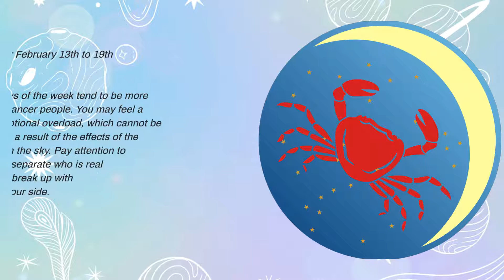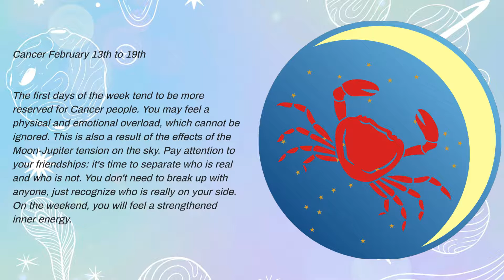Cancer zodiac sign February 13th to 19th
hello everyone who likes this channel, wish good vibes for everyone and that everything you wish happens. help the channel to grow, because I do it with a lot of love, affection and a lot of faith and spirituality. subscribe, share and comment anything. thank you and God bless you all.